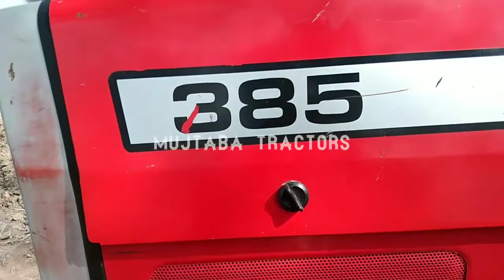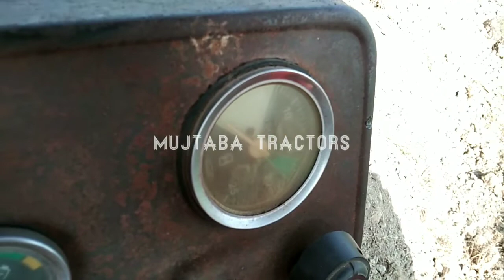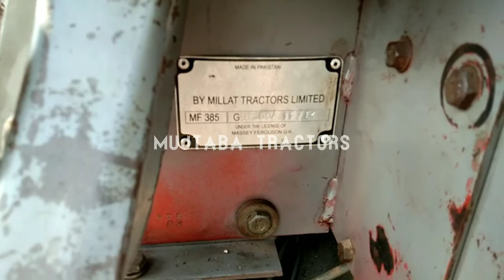385 tractor for sale model 2014|Mujtaba tractors|second hand 385 for sale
385 tractor for sale model 2014|Mujtaba tractors|second hand 385 for sale

 🌷Social link🌷